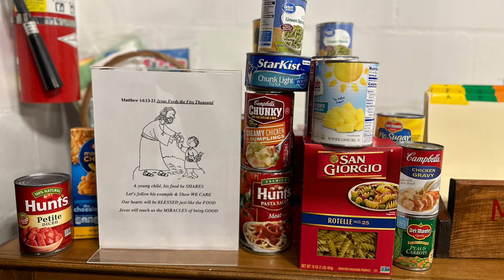We are St. Francis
Welcome to St. Francis Episcopal Church, 313 N. Grace St., Bushnell, FL.  We are a vibrant, multigenerational, small congregation located in Bushnell,FL near The Villages, FL. Our Sunday service is at 10am and our mid-week Wednesday vesper service is at 5pm. If you are looking an authentic welcoming community to worship with come check us out.